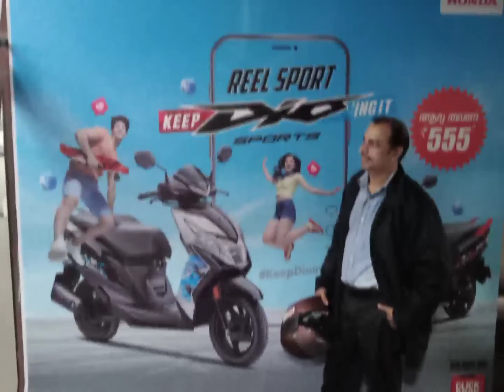Pictures are taken at shymas honda service (please use headphone🎧 for better sound quality)